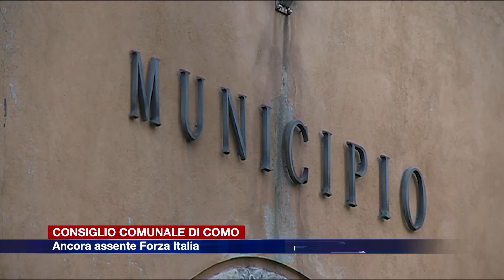Etg - Consiglio comunale di Como, ieri sera ancora assente Forza Italia ma la seduta va avanti